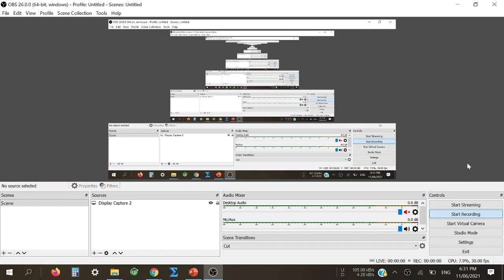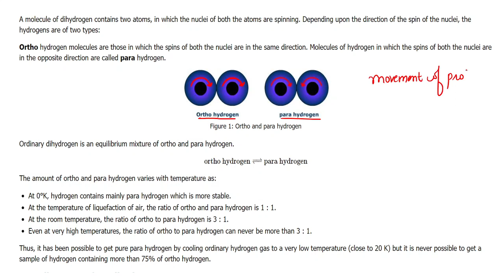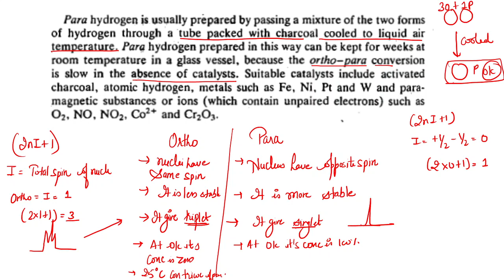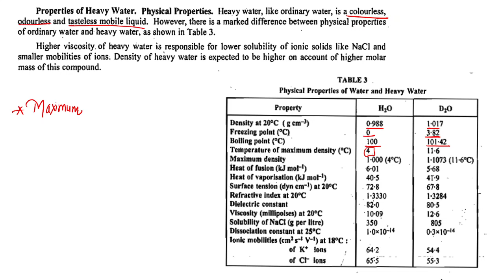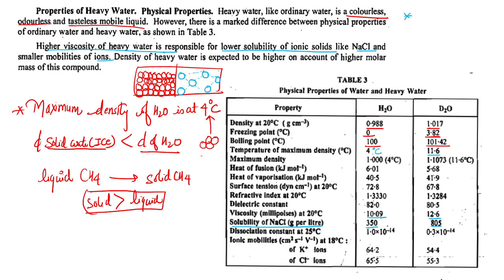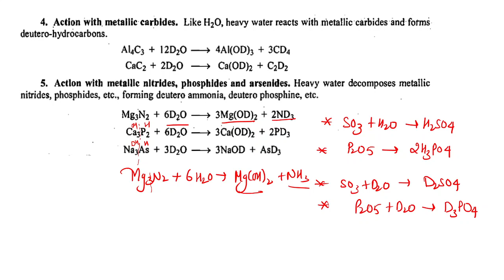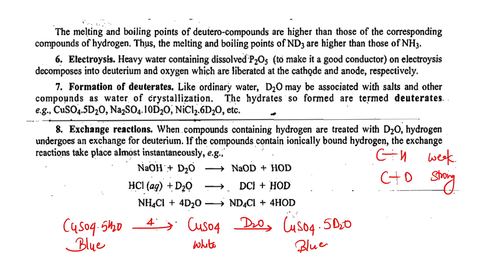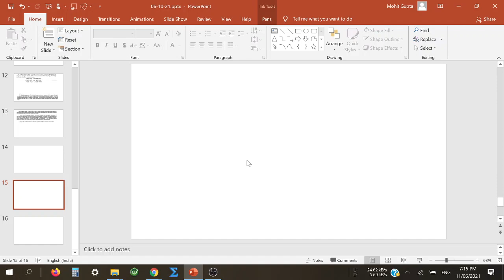Heavy water and ortho and para isomers (11-06-2021)